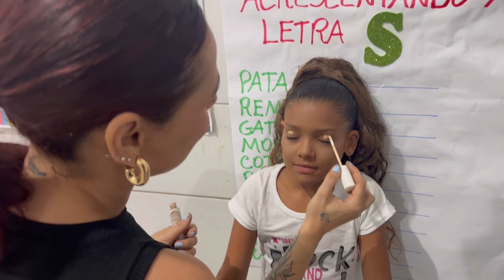VLOG: Maquiagem, dança e muito mais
Oi meus rostinhos pesados
Aqui está o link do meu Instagram